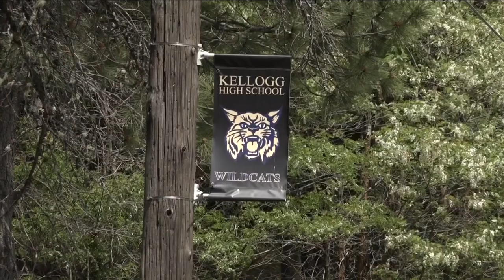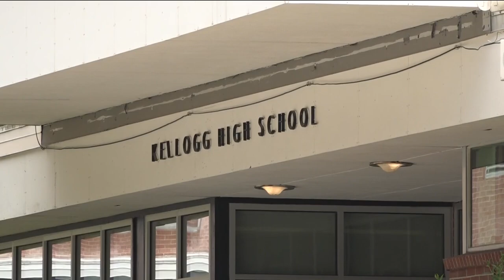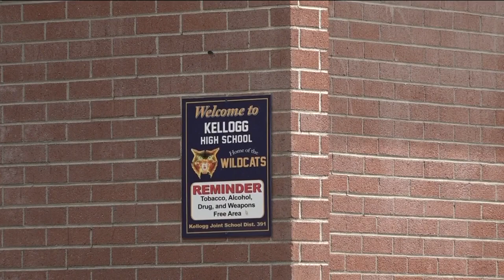Kellogg High School postpones graduation due to safety concerns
More than 30 students walked out Friday in protest of a disciplinary decision for one of the seniors. As a result, Saturday's graduation ceremony is postponed.